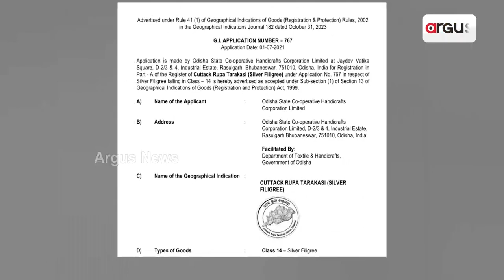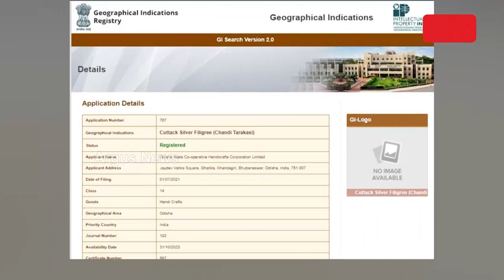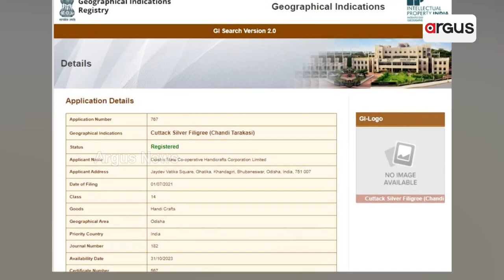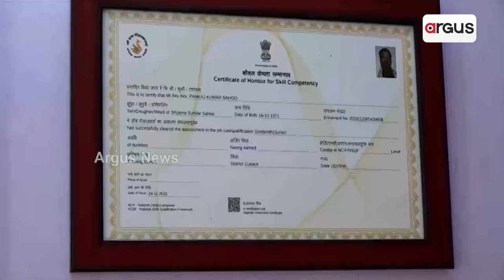କଟକ ତାରକଷି କାର୍ଯ୍ୟ କୁ ମିଳିଲା GI ଟ୍ୟାଗ ମାନ୍ୟତା || Taraksi work GI certified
500 ବର୍ଷ ପୁରୁଣା କାଳାକାରୀକୁ ମିଳିଲା ସ୍ବତନ୍ତ୍ର ସ୍ବିକୃତୀ । ଖୁସି, କାରିଗର ଓ ବ୍ୟବସାୟୀ । ମୋଗଲ କାଳରୁ ରୂପାକୁ ଦେଉଥିଲେ ଜୀବନ । କାରିଗରଙ୍କ ହାତର ନିଖୁଣ କାରୁକାର୍ଯ୍ୟ ଦେଖିଛି ପୁରା ବିଶ୍ବ । ରୁପାର ତାରକୁ ତାରରେ ଯୋଡି ନିଖୁଣ କାରିଗରୀରେ ପ୍ରସ୍ତୁତ ଏହି ତାରକସି ସାମଗ୍ରୀକୁ  ଏବେ ଜିଆଇ ମାନ୍ୟତା ମିଳିଛି ।